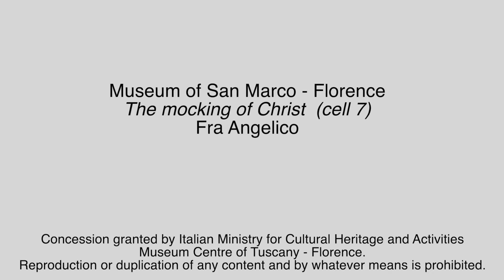Menarini Pills of Art: La burla de Cristo por Fra Angelico (sub español)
La burla de Cristo el fresco colocado en la celda n. 7 una escena entre las más altas por su intensidad espiritual. Fra Angelico alrededor de 1439.